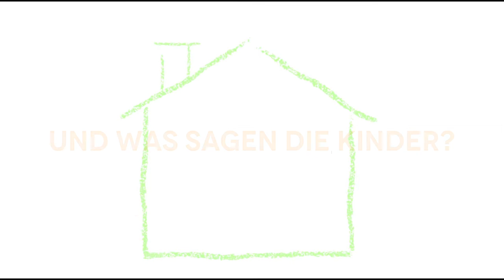Stübing Neu ist fertig gebaut - Kinderstimmen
Wir haben uns bei einigen Kindern umgehört, was sie vom Neubau halten.
Sie möchten ebenfalls helfen? Unterstützen Sie das SOS-Kinderdorf Stübing mit einer Dorfpatenschaft

50 Jahre Familienleben mit über 600 Kindern, da brauchte es eine Großsanierung, um auch kommenden Kindergenerationen ein liebevolles Zuhause zu sichern.

Zehn bestehende Familienhäuser wurden generalsaniert und durch Zubau erweitert. Zwei Häuser für Wohngruppen und das familien- RAThaus wurden neu gebaut. Vier Jahre Überlegungen sind dem Umbau vorausgegangen, zweieinhalb Jahre wurde gebaut.
In ganz Österreich wurden dafür Spenden gesammelt, denn ohne die tatkräftige Unterstützung vieler Österreicherinnen und Österreicher, der Medienpartner und Unternehmer wäre dieses Projekt nicht realisierbar gewesen.